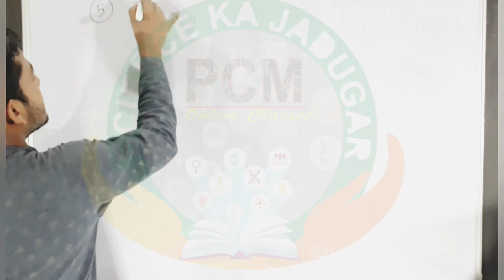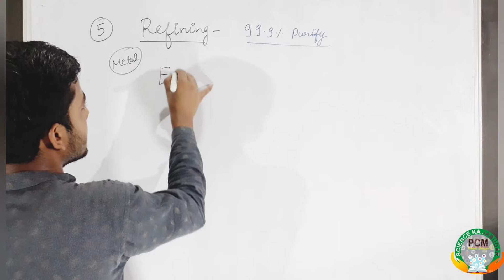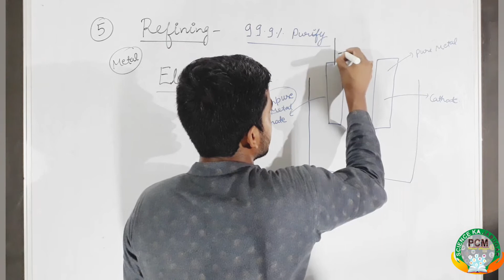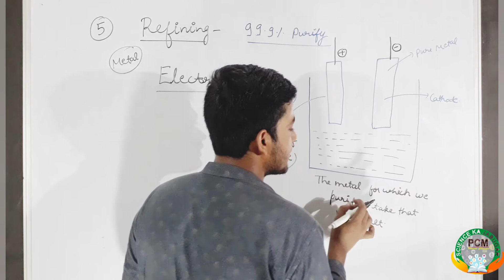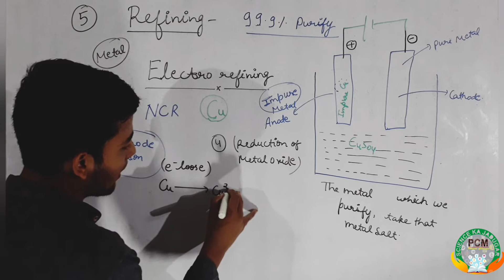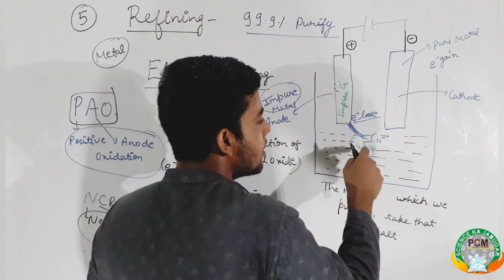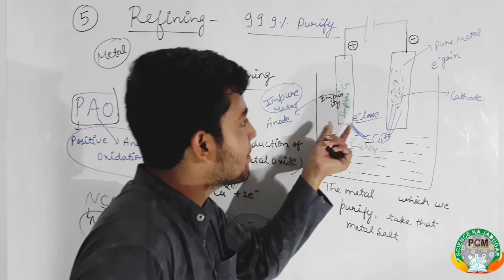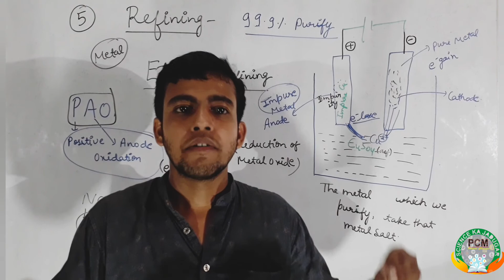TOPIC||ELECTRO REFINING||CHAPTER|| METALS AND NON METAL||LECTURE8||Class 10|| by Divyansh Saini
We will discuss About Metallurgy in this lecture8

CREDITS
chemistry and mathematics by divyansh Saini
physics and biology by Ritik Saini
technical executive:-priyanshu saini,mayank saini
camera man:-dushyant saini
OUR INSTAGRAM HANDLE
science ka jadugar
Our what's app no 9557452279